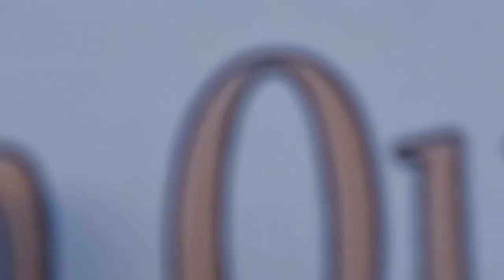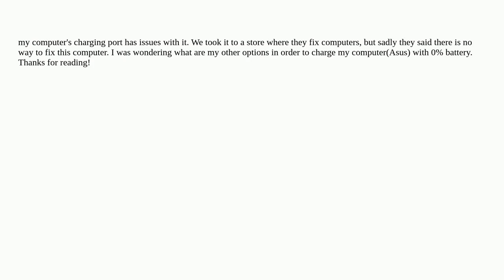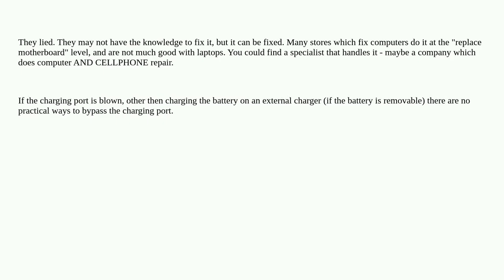How to charge a laptop without a charger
charging